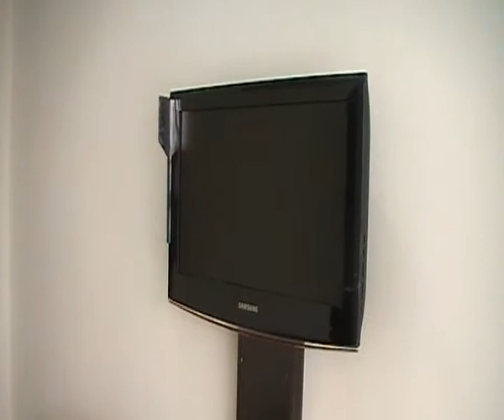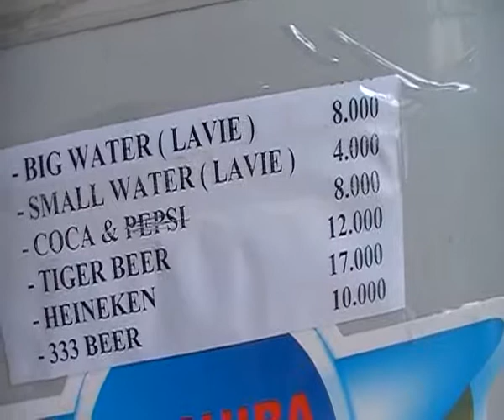ทัวร์เวียดนาม โรงแรมเวียดนาม19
ยินดีต้อนรับเข้าสู่ ทัวร์เวียดนาม โฮจิมิน ราคาถูก ช่วงนี้เปิดจองแล้ว
โทรจอง
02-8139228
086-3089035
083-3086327